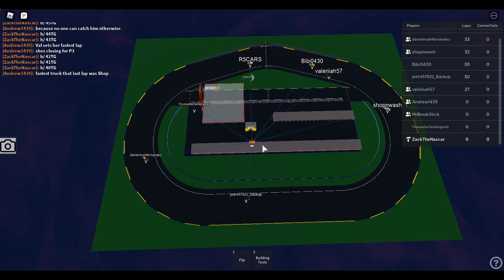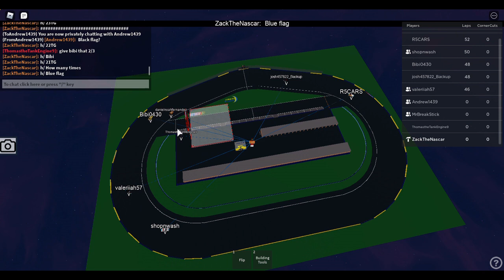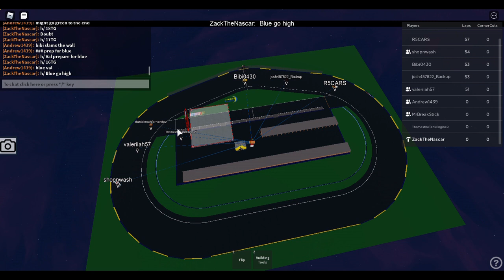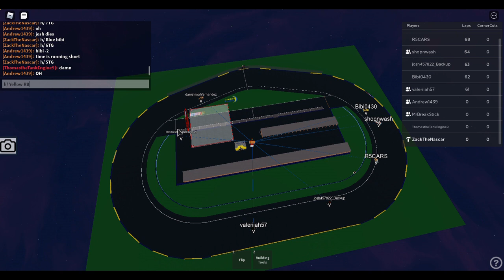PTS [14/15] Parkview Raceway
The round of 8 cutoff heads to classic Parkview made by veteran Kaylee Lindenmuth!

After further review, the top 3 jumped the final restart handing valeriiah57 her first career win.